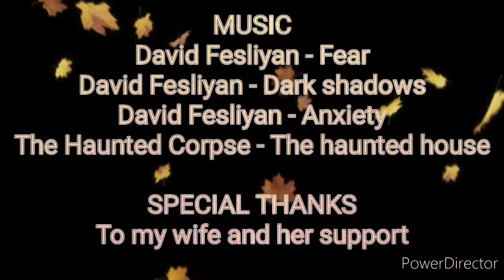Hot peppers and haunted Skaraborg Sweden S2E01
Finally it's here. The new and second season of my series Hot peppers and haunted Skaraborg Sweden. In todays episode I'm at the Varnhem Monastery ruins to see if any of the spirits there will join in on a Ghost pepper.

Let's have it!

If you like what you see make sure to smash that like button and subscribe to my channel and click the notification to keep you updated on what's coming on my channel.

In heat I trust! 🌶️🔥😋

Free music from:

David Fesliyan - Fear
David Fesliyan - Dark shadows
David Fesliyan - Anxiety
The Haunted Corpse - The haunted house